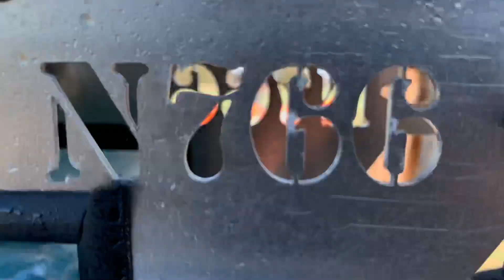Synergy 766 NITRO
Concept testing my 766 nitro conversion on aluminum frames. Prototype v1.